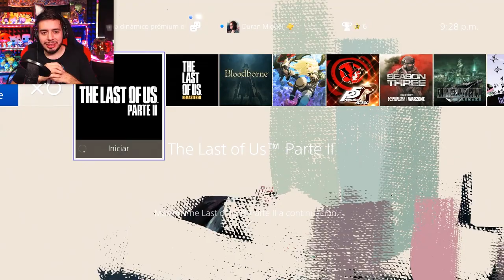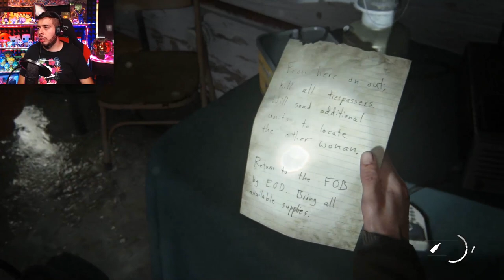The Last of Us Gameplay #5 MORIMOS ETERENAMENTE -Wefere Juegos